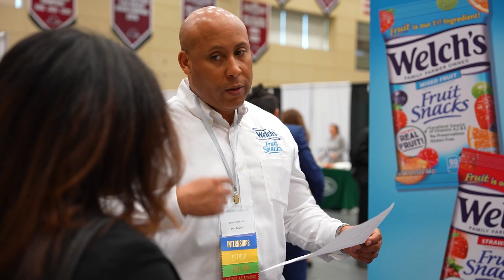Ramapo Career Fair Alumni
Spotlights alumni and how they feel about Ramapo and what the career fair means to them. Point of view angle.